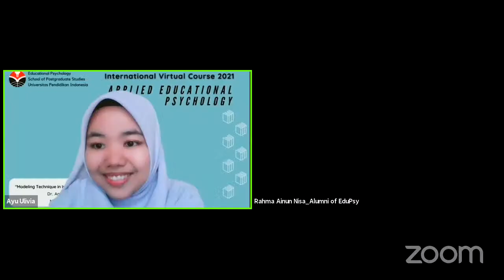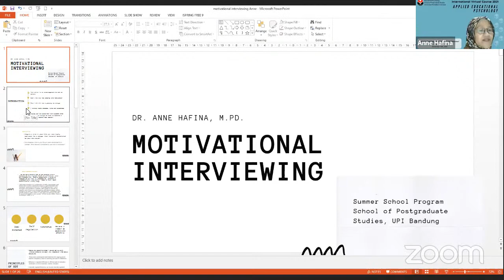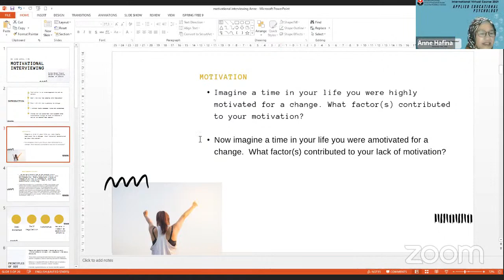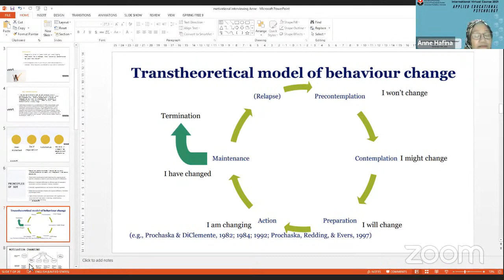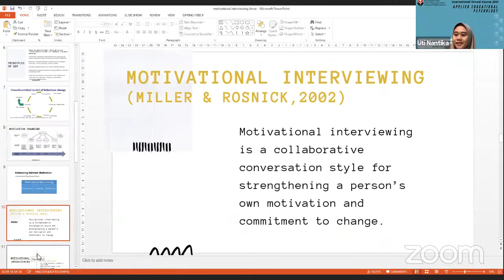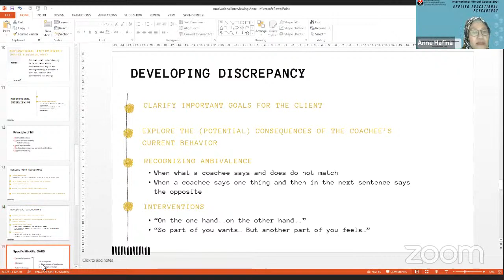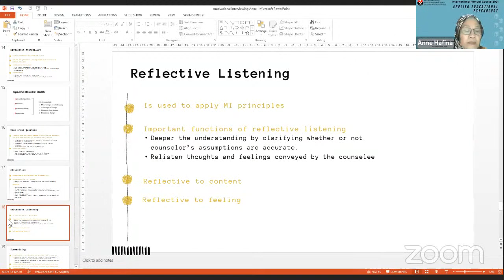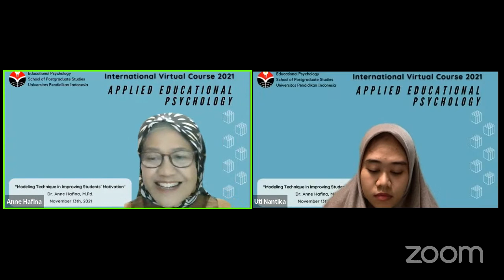International Virtual Course (Modelling Technique in Improving Student’s Motivation)